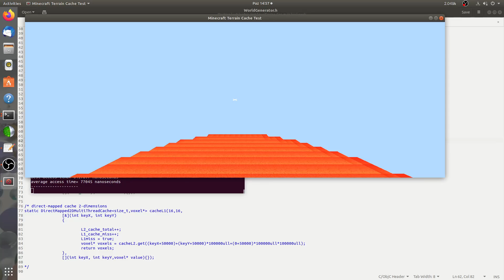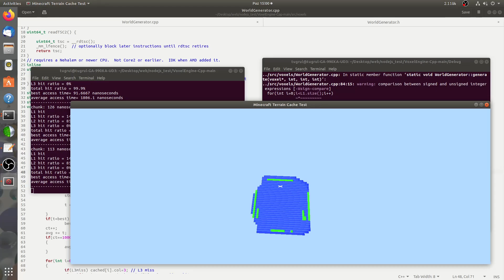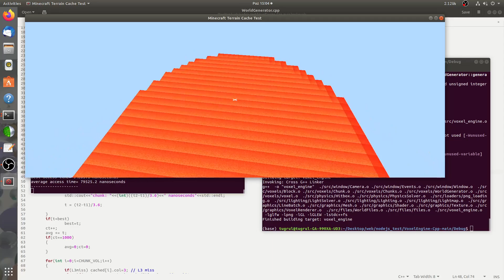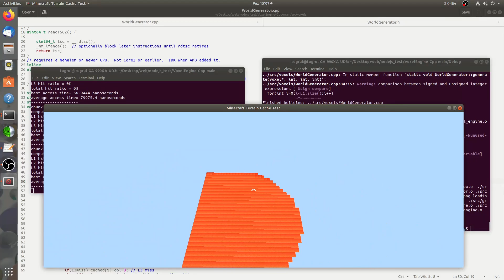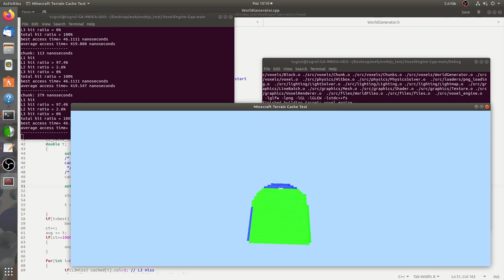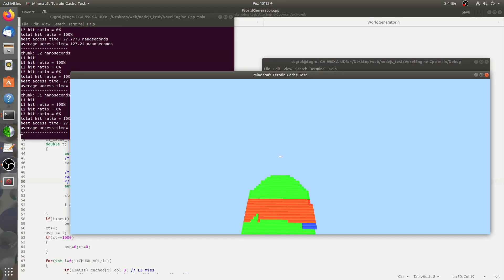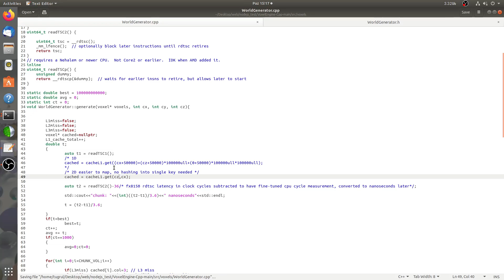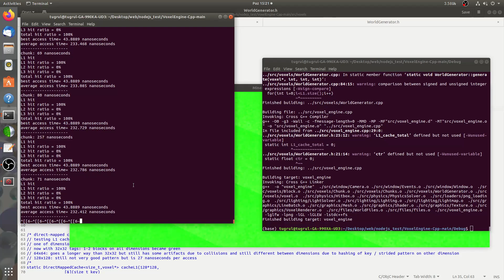2D Direct Mapped Cache - Tag Collisions and Cache Hit Pattern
In this video, 2D direct mapped cache is compared against 1D version, on a  Minecraft-like Voxel-engine.

Result: 2D direct mapped cache gives more cache-hit importance to local accesses around a position, like tiled image processing / terrain generation and causes less tag collisions on them.